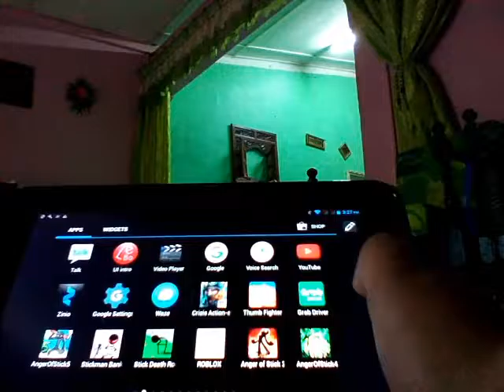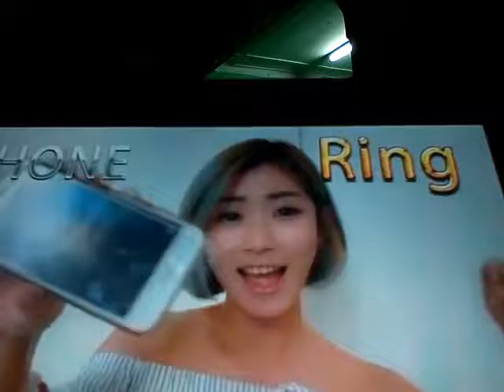super pixel hero amirul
super amirul